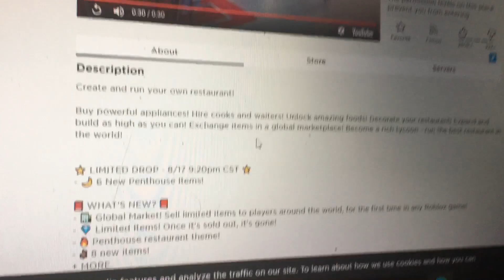My Restaurant Got Shutdown??? | Roblox